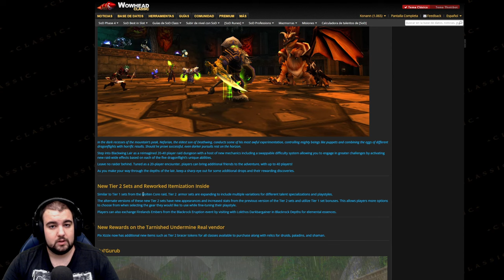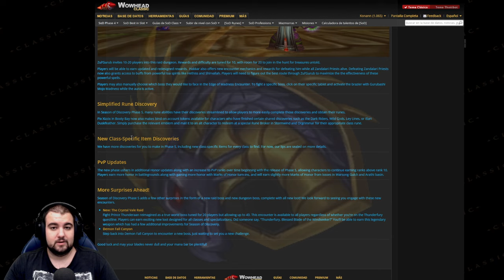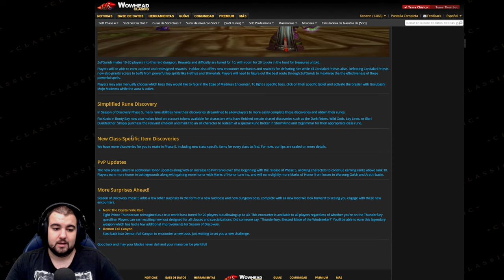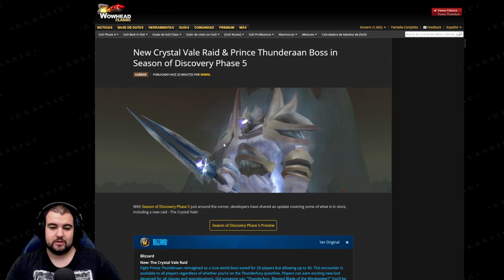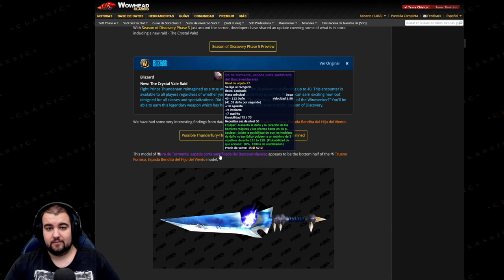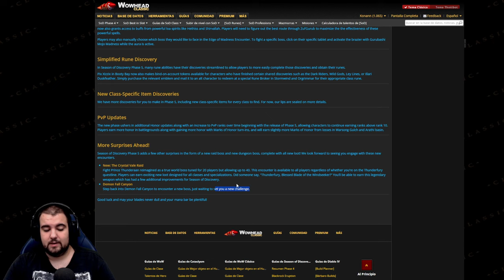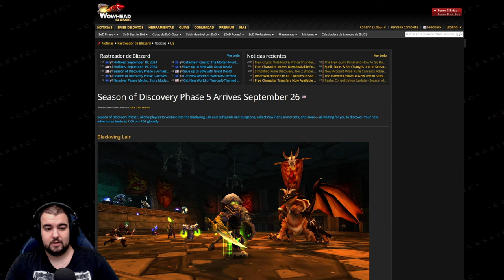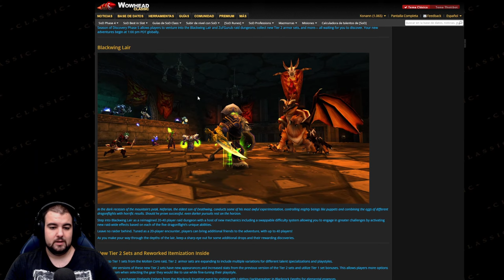🔥TODA la FASE 5 de SOD EXPLICADA🔥 Season Of Discovery [KonannHD]